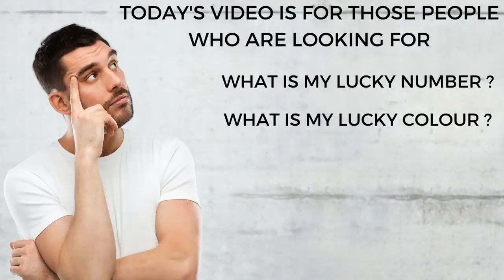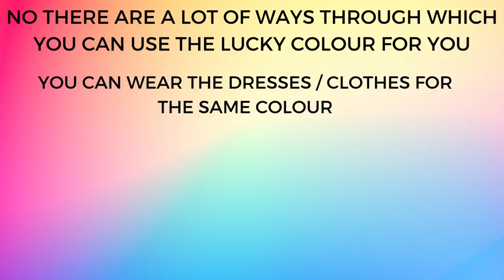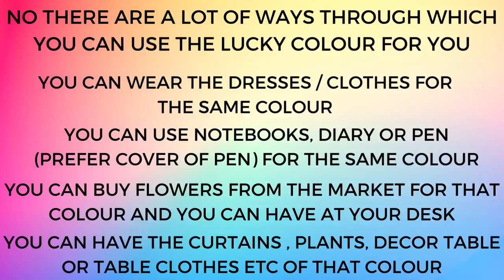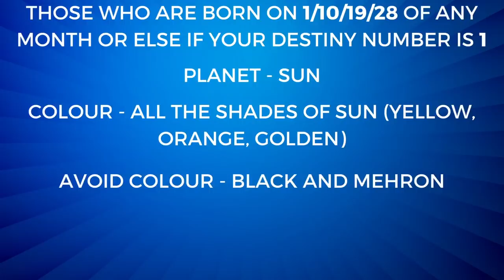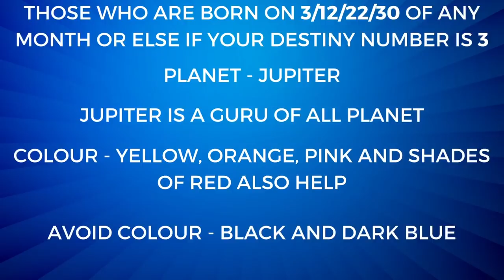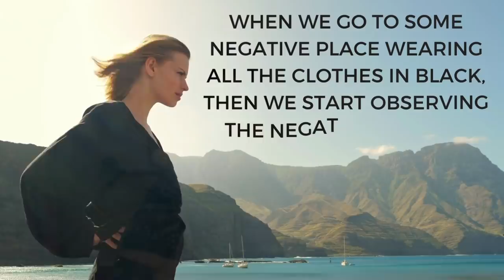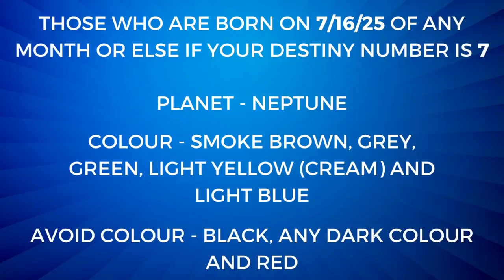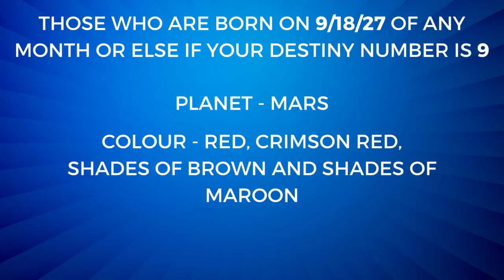Your Lucky & Unlucky Colours as per Birth & Destiny Number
Colours have a lot of influence in our life . They may be lucky or unlucky depending on which date are we resonating with . Also as per our birth date and destiny number, the impact of colours differ. Also we must understand that even if the colours are lucky for us, excess of these may have a bad impact on various aspects of our life. In this video on nittygrittywithdrneetikaushik, we shall be taking up these aspects before we decide on the usage of colours in our life .